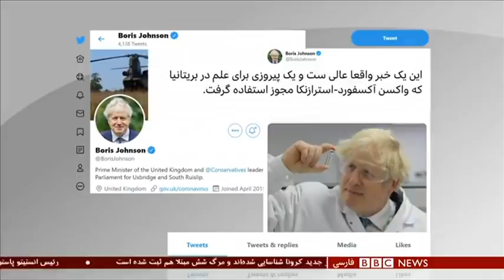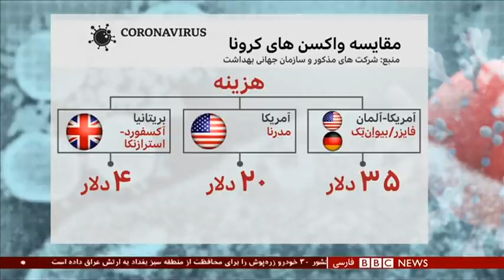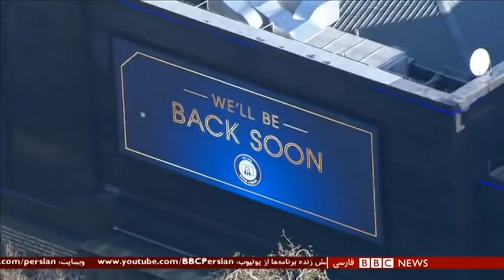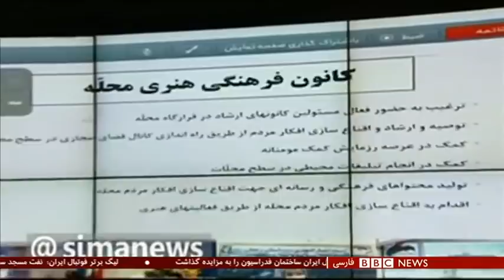اخبار ساعت شش عصر - چهارشنبه ۱۰ دی